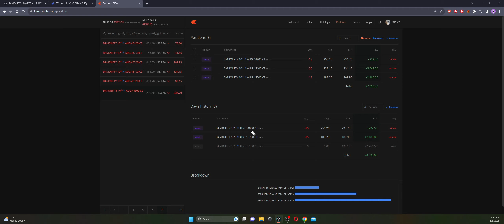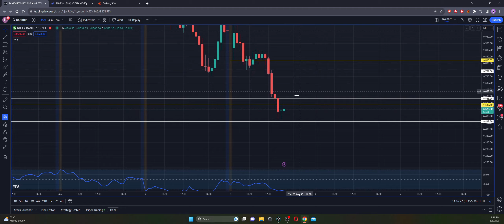Live Trading Bank nifty || Profit From Trading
Back to back profit.. market gives me some back to back rewards.